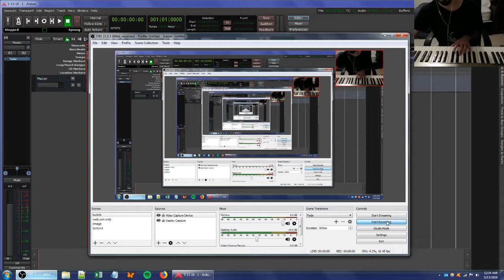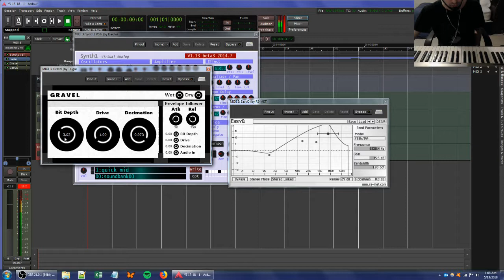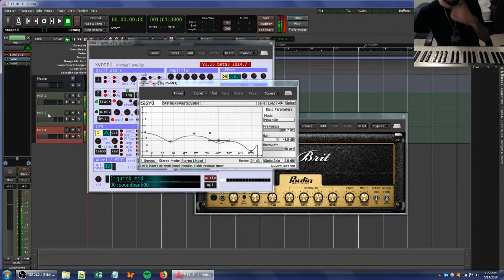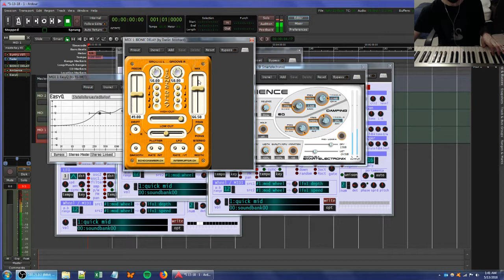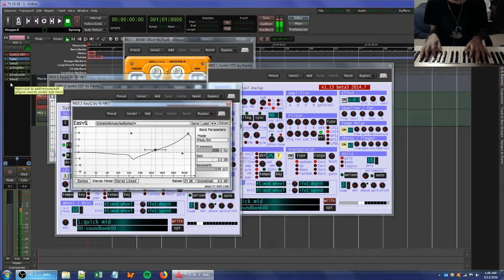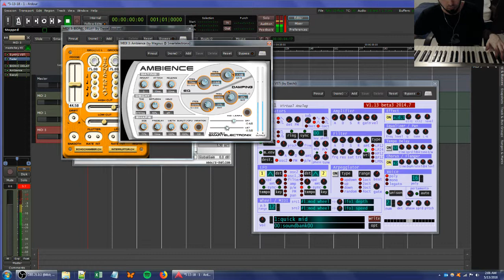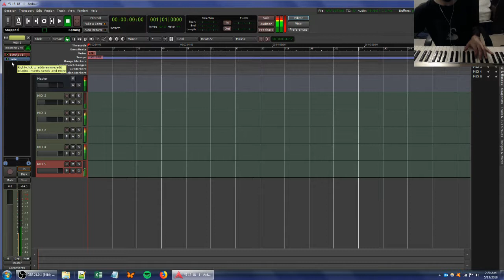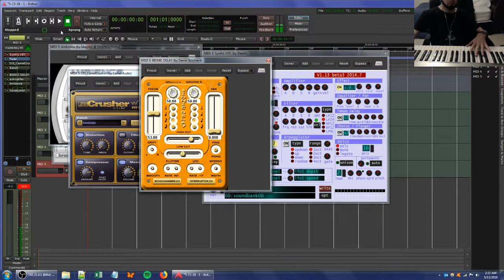ambient music improvisation in ardour 5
5-13-18 - electronic improvisation